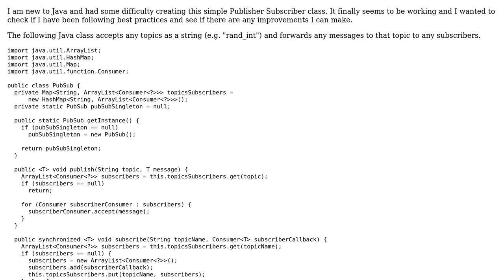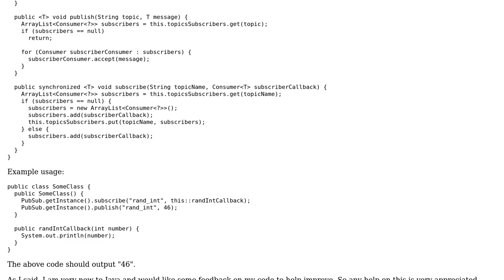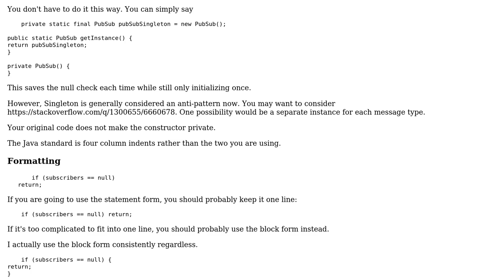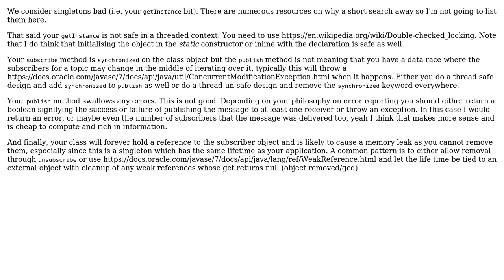Code Review: Simple Publisher Subscriber in Java (3 Solutions!!)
With thanks & praise to God, and with thanks to the many people who have made this project possible! | Content (except music & images) licensed under CC BY-SA | Music | Images & others | With thanks to user mtj user mdfst13 user KNejad user Emily L. user 200_success and the Stack Exchange Network Trademarks are property of their respective owners. You are responsible for your own actions.